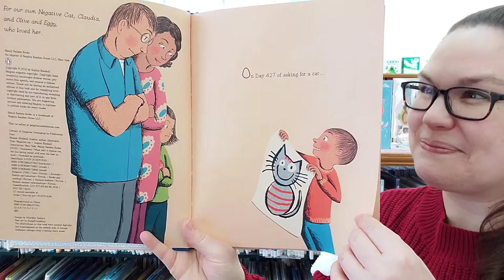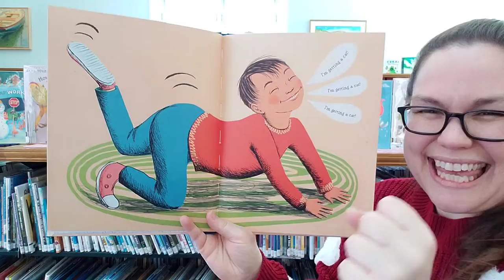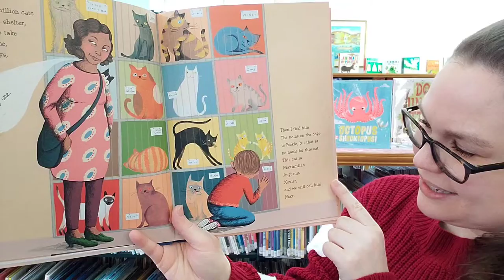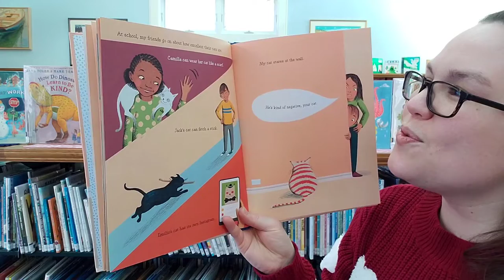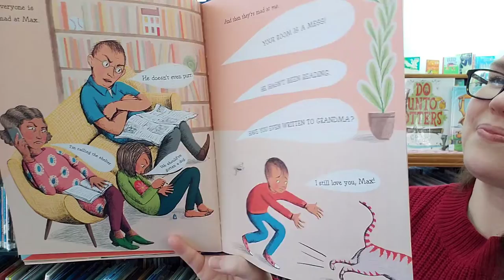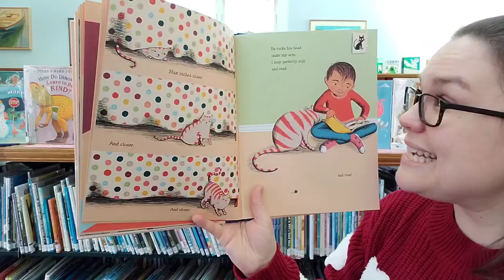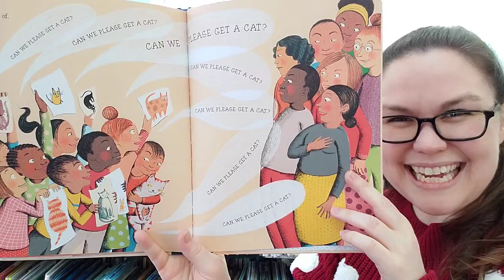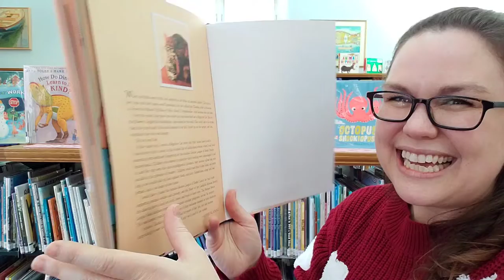Chickadee Read Aloud: Negative Cat by Sophie Blackall